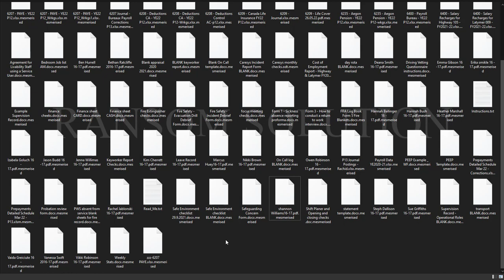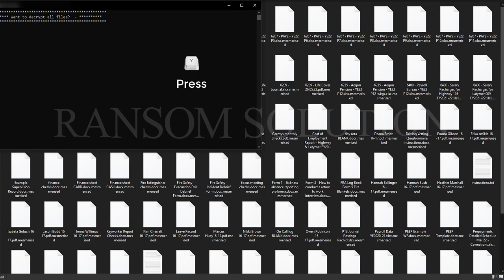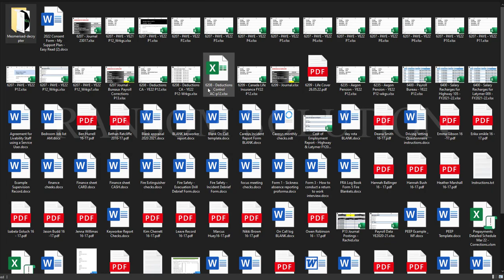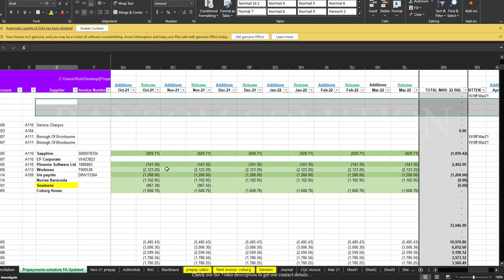|| SOLVED || Mesmerised (.mesmerised) ransomware virus – removal and decryption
In this Video we will show you how to Remove and decryption Mesmerised (.mesmerised) ransomware virus

"How to remove Mesmerised (.mesmerised) ransomware (Virus Removal Guide)
.Mesmerised (.mesmerised) Files Virus (STOP) – How to Remove + Restore Files
Remove Mesmerised (.mesmerised) Ransomware and Decrypt .Mesmerised (.mesmerised) Files
Remove .Mesmerised (.mesmerised) Virus (File Recovery+ Ransomware Removal)
.Mesmerised (.mesmerised) File virus - Remove It and Recover Files
How to remove Mesmerised (.mesmerised) Ransomware - virus removal steps
.Mesmerised (.mesmerised) Files (STOP Ransomware) – Remove + Restore Data
.Mesmerised (.mesmerised) file virus ransomware (Restore, Decrypt .Mesmerised (.mesmerised) extension files)
Remove .Mesmerised (.mesmerised) ransomware – .Mesmerised (.mesmerised) file virus Removal
Remove .Mesmerised (.mesmerised) Virus Ransomware (+File Recovery)
Remove .Mesmerised (.mesmerised) file virus (+File Recovery)
Remove Mesmerised (.mesmerised) Ransomware (.Mesmerised (.mesmerised) Decryption)
Remove .Mesmerised (.mesmerised) Ransomware Virus + Restore Files
Remove .Mesmerised (.mesmerised) file Virus Totally - Recover Files
Mesmerised (.mesmerised) Virus Removal Guide (+Decode .Mesmerised (.mesmerised) files)
.Mesmerised (.mesmerised) file virus Removal Guide – Help To Decrypt Your Files
Guide – How Do I Decrypt .Mesmerised (.mesmerised) File Extension Virus
.Mesmerised (.mesmerised) file virus Removal Guide +File Recovery
How to Remove .Mesmerised (.mesmerised) Ransomware and Restore .Mesmerised (.mesmerised) Files
Get Rid of .Mesmerised (.mesmerised) file virus (Remove Ransomware + Recover Data)
Remove .Mesmerised (.mesmerised) file virus And Recover Encrypted Files
Remove Mesmerised (.mesmerised) ransomware and retrieve the encrypted files
How To Uninstall .Mesmerised (.mesmerised) file virus From PC
How to Get Rid of .Mesmerised (.mesmerised) file Virus Effectively?
How To Delete .Mesmerised (.mesmerised) file virus From PC
Uninstall .Mesmerised (.mesmerised) ransomware from Windows 10
Remove .Mesmerised (.mesmerised) ransomware virus (+File Recovery)

On Ransom Solution .Guide, we have been tracking STOP/ family ransomware since its appearance back in 2018. That made it possible for us to elaborate the most effective way to remove the threat, as well as all possible ways to recover .Mesmerised (.mesmerised) files after the attack.